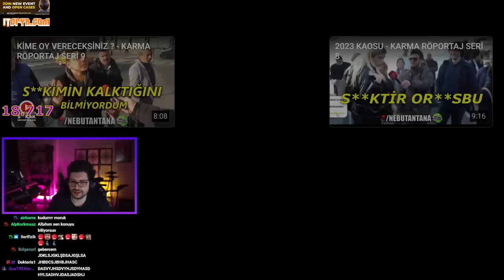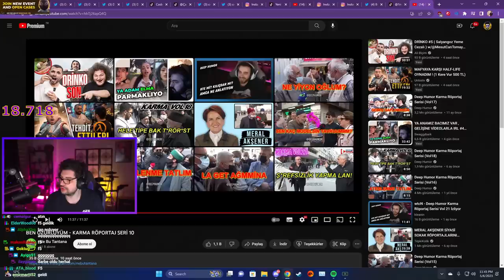HYPE | BEN ÖZÜRLÜYÜM - KARMA RÖPORTAJ SERİ 10 VİDEOSUNU İZLİYOR!